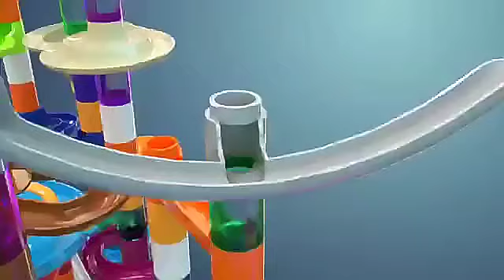Играчка писта с топчета | Детска писта със стъклени топчета | Мраморни топчета - КУПИ ОТ iskamBG.com